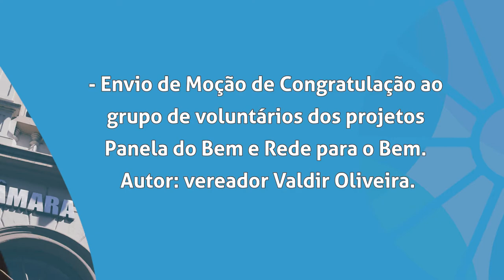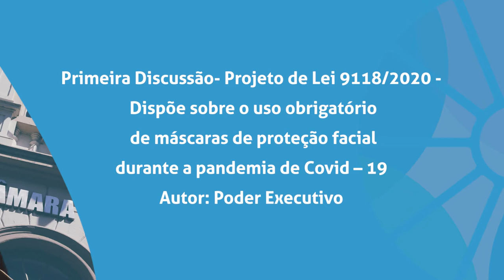Boletim | Resumo da Sessão Plenária de 11 de agosto de 2020